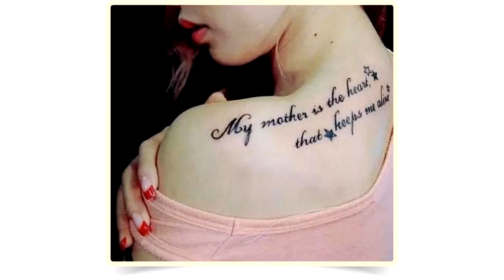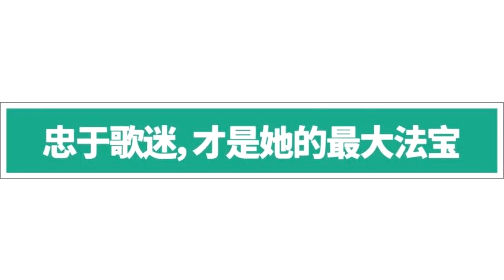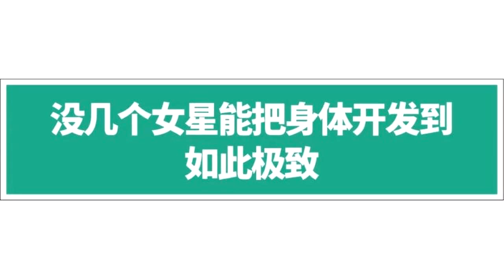金泫雅：她只要轻轻一扭，就有人被急救车拉走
提到泫雅最知名的可能算是《江南style》中那匹搞怪的“小野马”，或双人组合Trouble Maker同名歌曲中性感的“小妖精”。1992年6月6日出生。身高/体重：164cm/39kg金泫雅早在2006年就已出道，十四五岁踏上娱乐界纵横如今十余载。除了颜值，火辣的舞蹈与独特表演风格也密不可分。可她常年走红的最大功臣窃以为是——她的全身都是宝在更新换代迅猛的当下，艺人没有唱歌跳舞以外的技能，很可能死于这个看外在的时代。泫雅深知这点，把自己的“一技之长”毫无保留的展示出来。连腿都不用高抬，只要露个三分便可斩获众男。一米六四的身高，腿长几乎占了身体的一半多。轻轻一扭便就有人被急救车拉走普通明星拍杂志以展示脸蛋为主，但她必须带着身材。只因所有摄影师都不想暴殄天物，当然他们也都想见识一下这两条传说中的火腿。野性十足的大腿，让周围五个影棚雄性生物都被震慑到内伤多年混迹娱乐圈，对于需要付出的艰辛她早已了然于胸，胸口那颗朱砂痣就是最好的证明。这股从胸中散发的狂野足以让你产生窒息感。而你还要感谢上帝，没有鼻血流尽而亡。抖胸这种动作她通常不爱做，因为一般人受不了体重40kg左右的的她三围确有35，23，